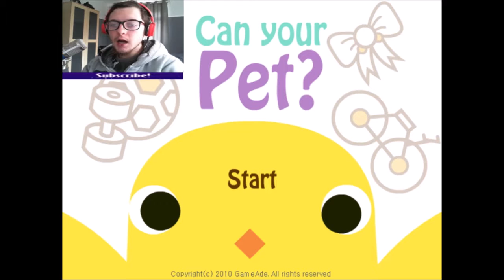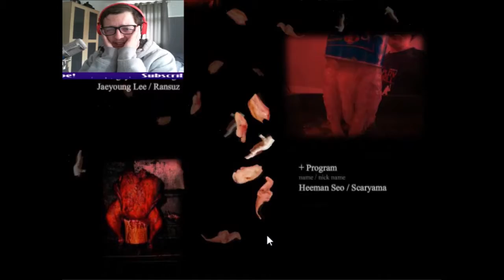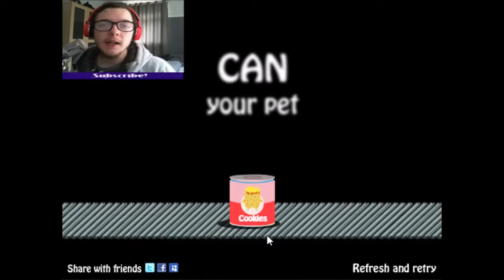COOKIES!! | Can Your Pet?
Awww, this chicken sooooo adorable to me! It's too complication between me and Cookies :3